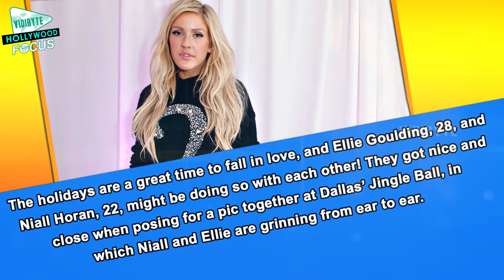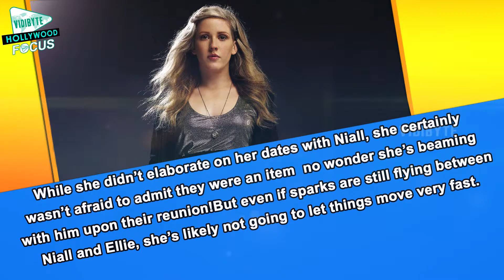Ellie Goulding Cozies Up Niall Horan At Jingle Ball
The holidays are a great time to fall in love, and Ellie Goulding, 28, and Niall Horan, 22, might be doing so with each other! They got nice and close when posing for a pic together at Dallas’ Jingle Ball, in which Niall and Ellie are grinning from ear to ear.